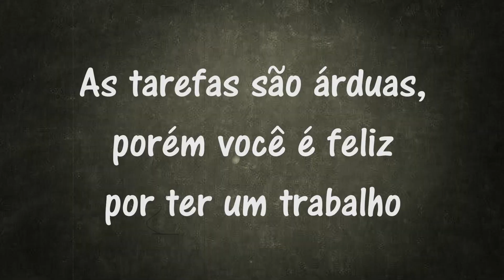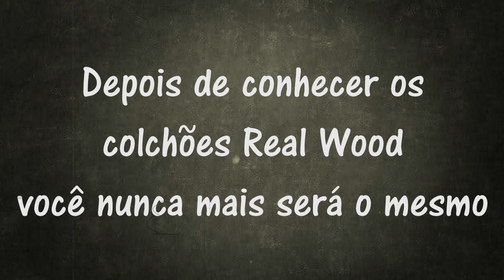TENHA MAIS ALEGRIA EM SUA VIDA!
Real Wood Gramado